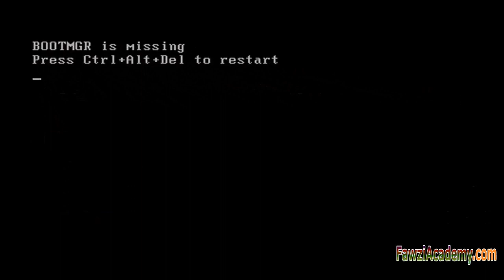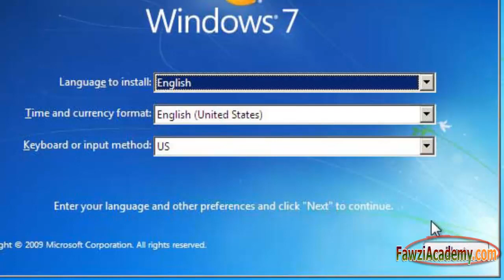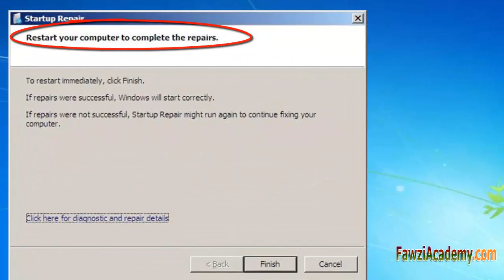BOOTMGR IS MISSING كيف تتغلب علي مشكلة عدم قدرة النظام علي البدء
Click here for English version of this video
مرحبا
أحيانا حين تحول على جهاز الكمبيوتر نظام ويندوز 7 أو فيستا
قد تتلقى الخطأ التالي مع شاشة سوداء
BOOTMGR مفقود اضغط على Ctrl + Alt + Del ل إعادة تشغيل
هل تواجه هذه المشكلة ؟ كيفية حلها ؟
يشير هذا الخطأ إلى أن قطاع التمهيد
معطوب أو مفقود
إذا المشكلة ليست الأجهزة المتعلقة يمكنك إصلاحه
مع السهولة النسبية طالما لديك ويندوز دي في دي مفيد .
إعداد BIOS لتحميل من محرك الأقراص الأول
حفظ والخروج من BIOS
 إدراج ويندوز 7 أو ويندوز فيستا محرك قرص التثبيت
ثم بدء تشغيل جهاز الكمبيوتر
اضغط على أي مفتاح للتمهيد من القرص المضغوط أو DVD
اضغط ENTER
نوافذ يتم تحميل ملفات الشاشة الزرقاء تظهر
اختر اللغة والوقت و العملة و غيرها من الجلوس
ثم انقر فوق التالي
لم تقم بتحديد تثبيت وإلا سيتم تهيئة القرص المحلي
حدد إصلاح جهاز الكمبيوتر الخاص بك
خيارات استرداد النظام بالبحث عن قرص التثبيت
تحقق استخدام أدوات الاسترداد و تحديد نظام التشغيل
تريد إصلاح ويندوز 7
في بعض الأحيان يكون لديك أكثر من نظام تشغيل واحد في جهاز الكمبيوتر الخاص بك
 خيارات استرداد النظام يطفو على السطح
إصلاح الصحافة و إعادة التشغيل
حدد إصلاح بدء التشغيل
إصلاح بدء التشغيل يطفو على السطح و يتم فحص النظام الخاص بك لل مشاكل
بعد الانتهاء يطلب منك إعادة تشغيل الكمبيوتر ل استكمال أعمال الترميم
ثم انقر فوق إنهاء
لا تضغط على أي مفتاح وإلا فإنه سوف التمهيد من القرص المضغوط
تظهر النوافذ بدء
شكرا للمشاهدة fawziacademy